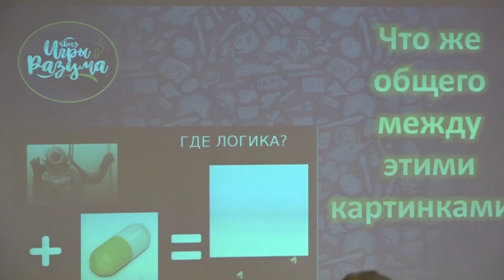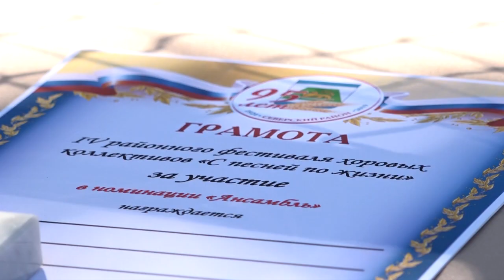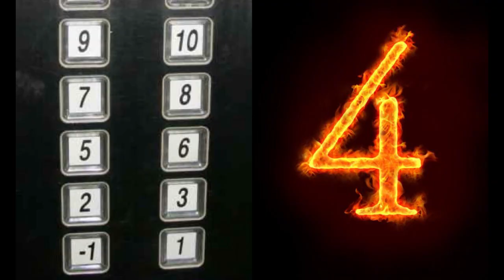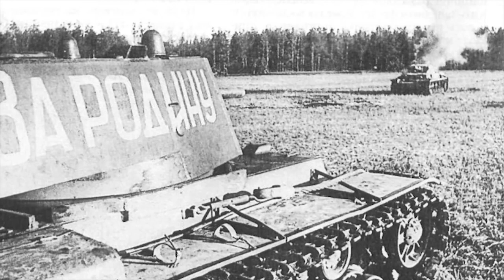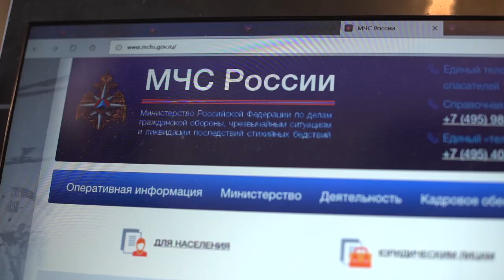Новости Северского района